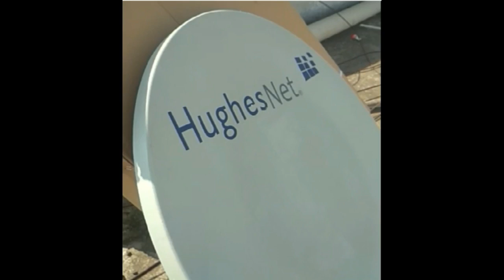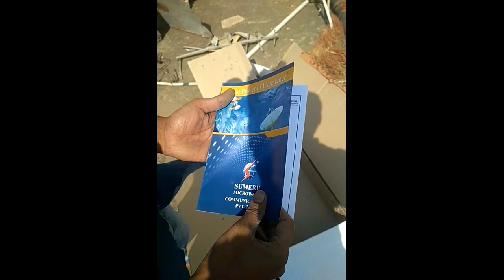VSAT Antenna Installation ( Unboxing & Assembling) Tutorial Part 1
Click !n Projects

Presents Visat Antenna  Installation  Part 1
Video Contents
unboxing Of Reflector  And Assembly Of Antenna ..
 Next video will be Signal Tracking  And terminal  Activation of Vsat..